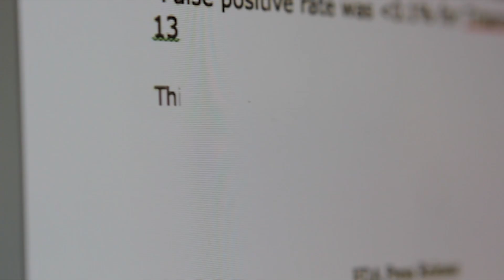NECIR Summer Journalism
Investigative Reporting Workshop at Boston University. Testimonials, on site shots of Boston activities, recommendations about program and more! for more information.